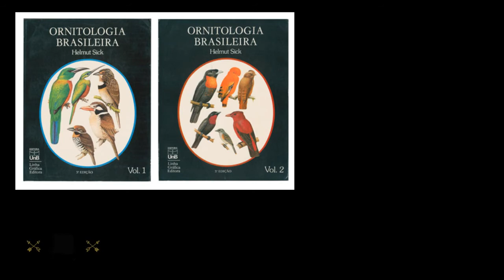Helmut Sick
Heinrich Maximilian Friedrich Hellmuth Sick, mais conhecido como Helmut Sick foi um ornitólogo e naturalista alemão, naturalizado brasileiro em 1952.